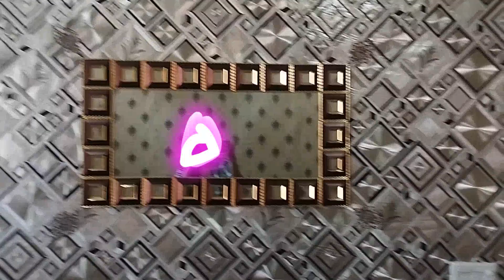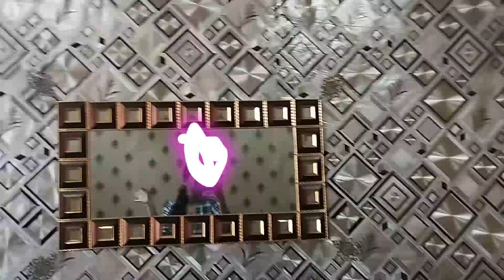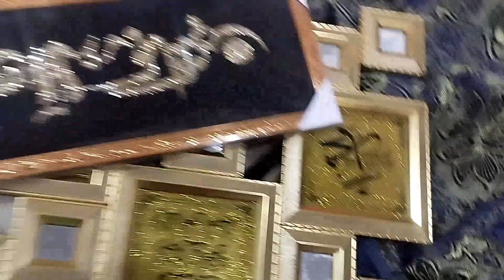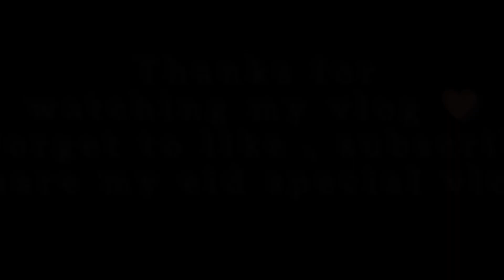eid k second day m bht bri dawat ki hmm n sb ki // bht sra gift diya mamo logo n or khala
assalaam-e- alaikum!

this is me rushba Nadeem ♥️😘//Eid Mubarak everyone 🥰❤️. I hope all you people are really good 😊👍.